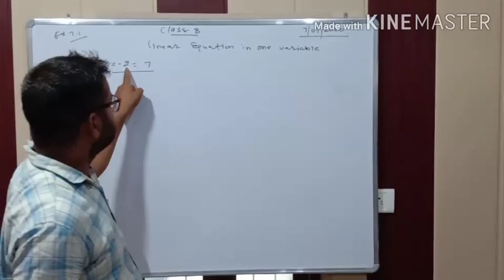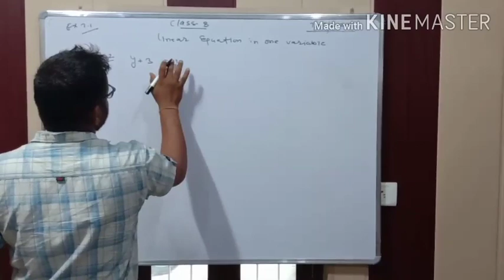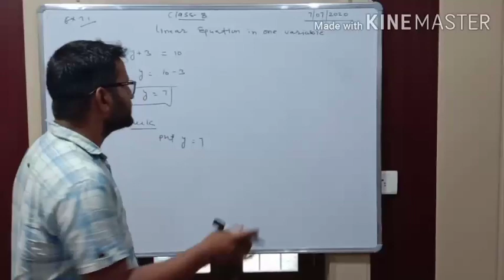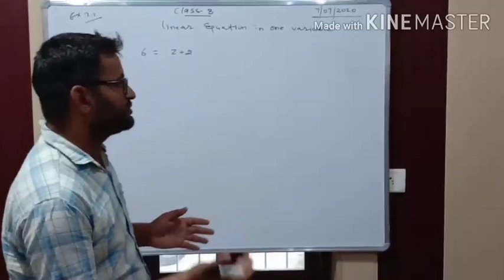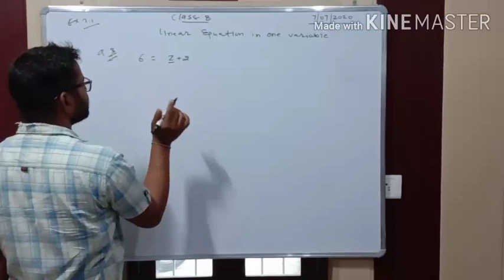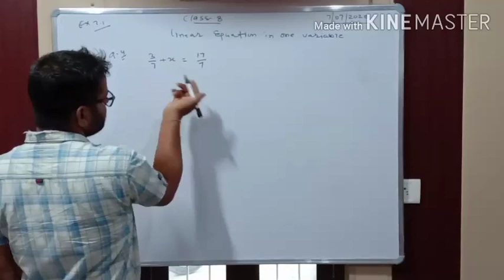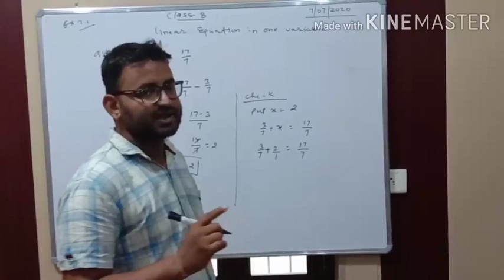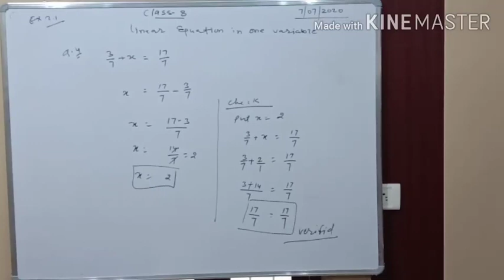Class VIII 07 06 2020